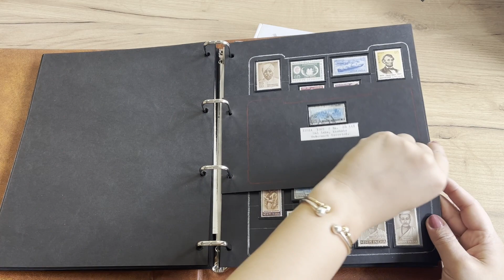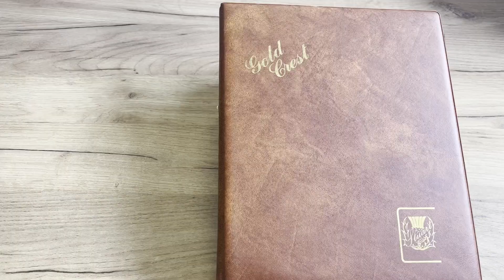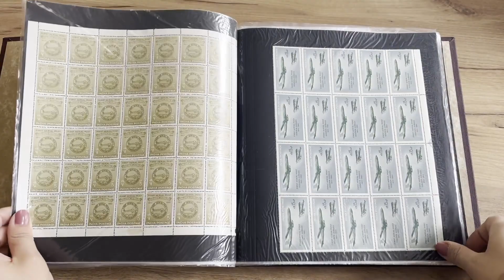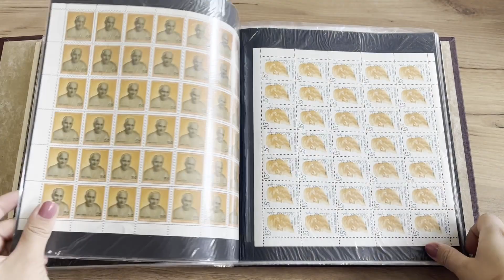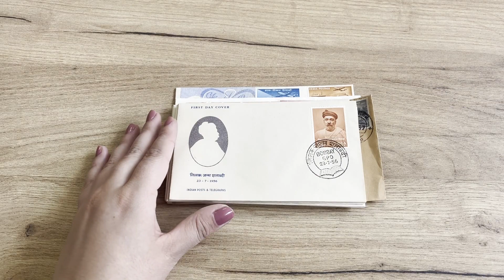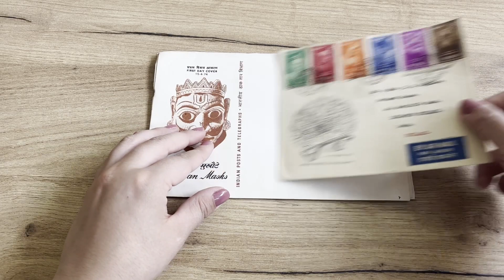Lot 1103 | Auction 24116